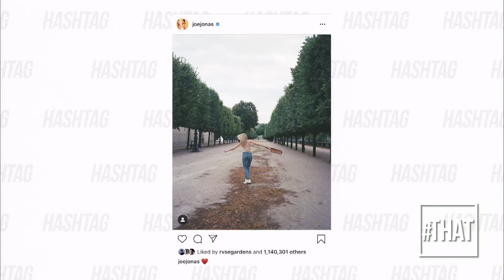Celebrity Valentine's Day Celebrations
On this special Valentine's Day episode of THAT, Matt Halpin and Robyn Karashik talk about how Joe Jonas and Sophie Turner celebrated Valentine's Day this year. The two hosts then went on to discuss their dream Valentine's Day spent with their favorite celebrities. Karashik makes it very clear that Harry Styles is the man for her and Halpin begs Jennifer Aniston to celebrate with him next year. To see the full show you can go